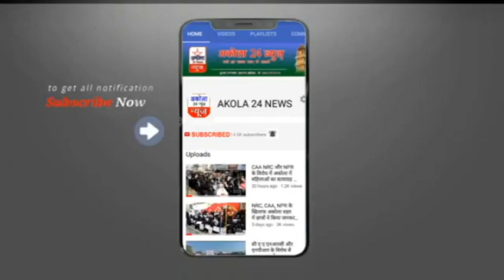सत्या शोधक समिति ने दिया तहसीलदार को निवेदन